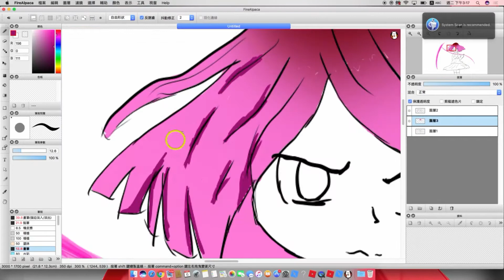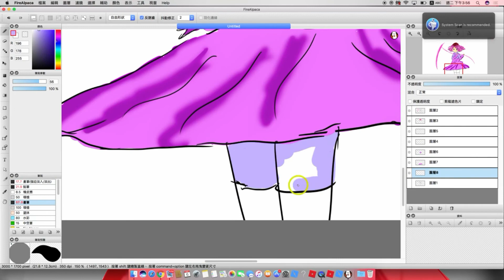[speedpaint]Betty(no music)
real time 1+